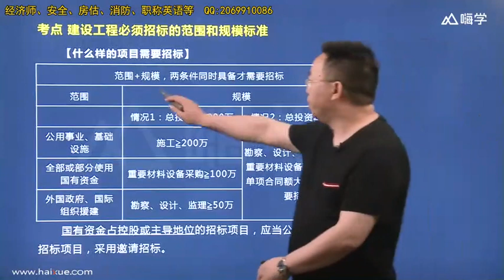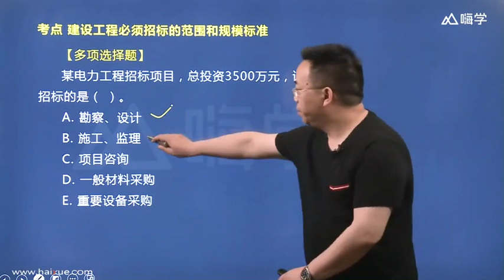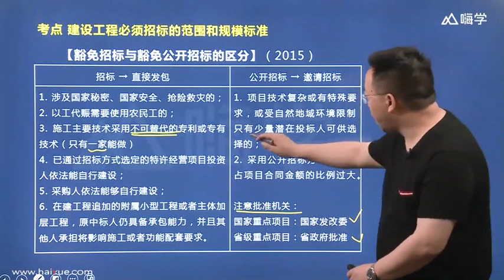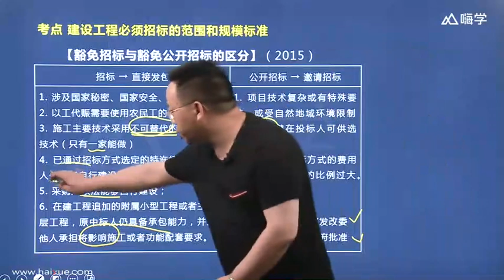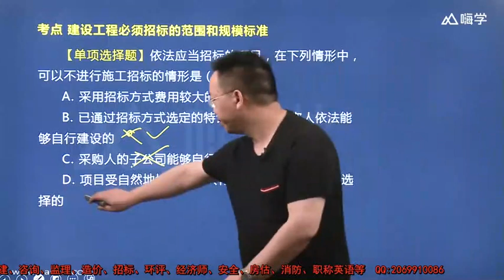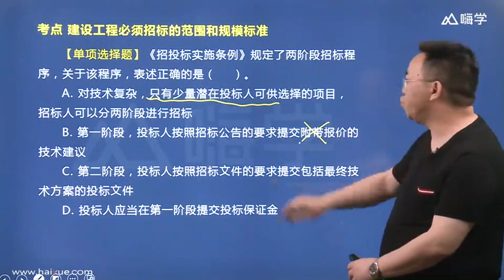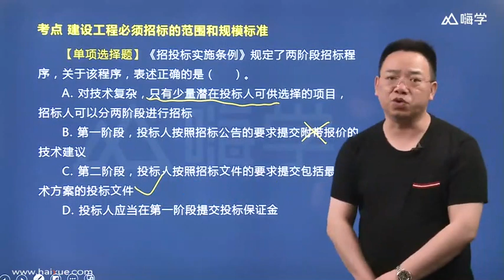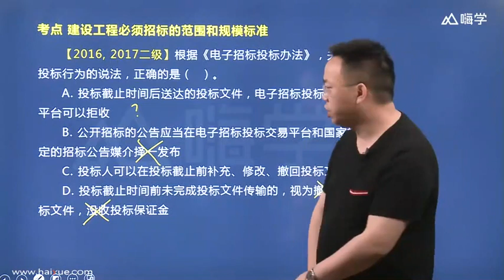1Z303000 （01）建设工程招标投标制度 1